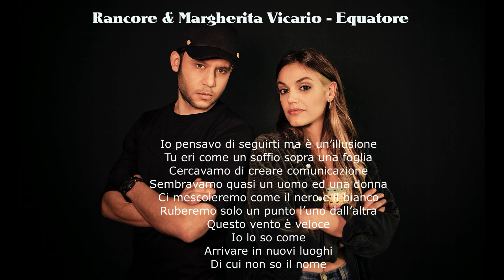Rancore & Margherita Vicario - Equatore {Testo}